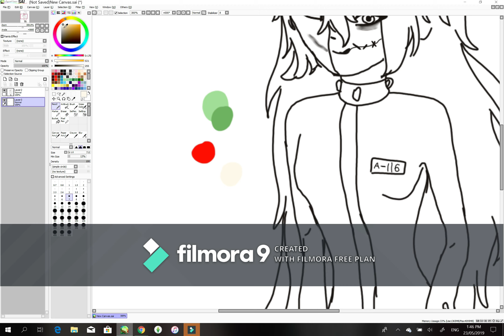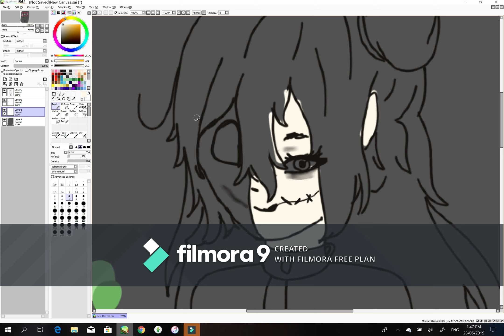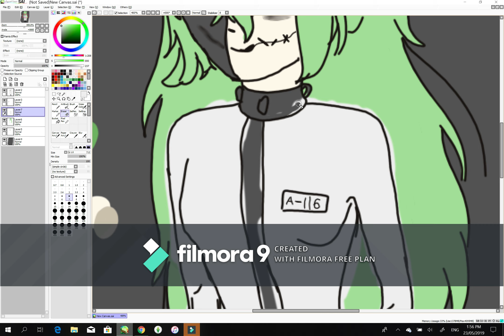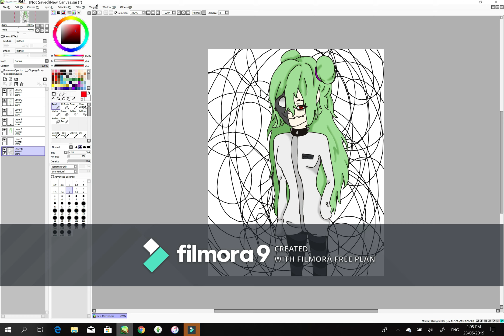Im bored :c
Injoy :D